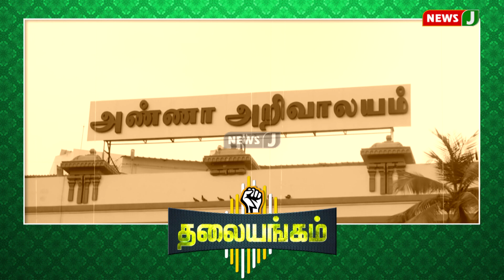மத்திய அரசிடம் அடிபணிந்துவிட்டதா திமுக ? | DMK Fails | Thalayangam | NewsJ